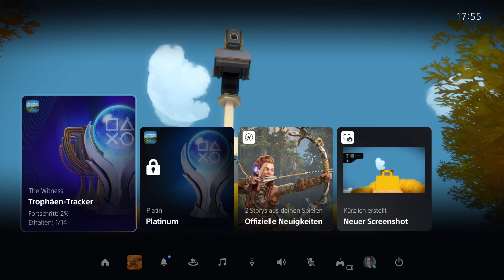Symmetrie hergestellt ● #03 ● The Witness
Let's Play Together The Witness
Folge 3: Symmetrie hergestellt

►In dieser Folge:
Da finden wir auch schon den ersten Laser und stellen ihn wieder her, indem wir einige Panels symmetrisch anordnen.

►THE WITNESS
Entwickler: Thekla, Inc.
Publisher: Thekla, Inc.
Originaltitel: The Witness
Genre: Rätselspiel
Erscheinungsjahr: 2016
USK: ab ?
Konsolen: »PS4«, Xbox One, PC, Android, iOS